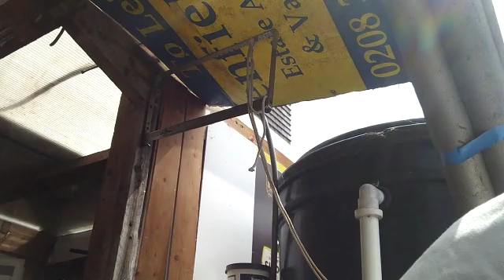Paano magputol ng kahoy na walang lagari gamit lamang ang isang hand drill nang perpekto